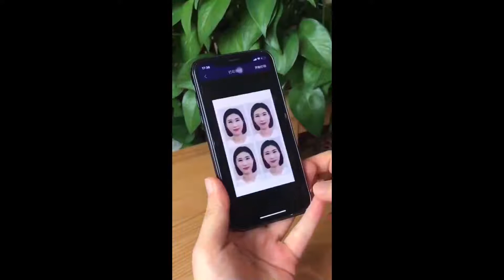Smart Appliances, Gadgets For Every Home/ Versatile Utensils (Inventions & Ideas) #310